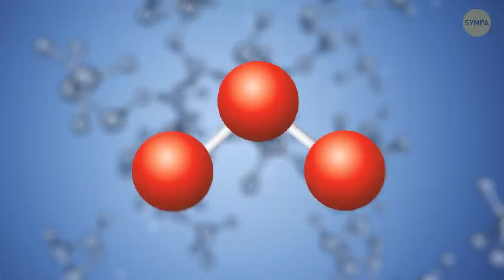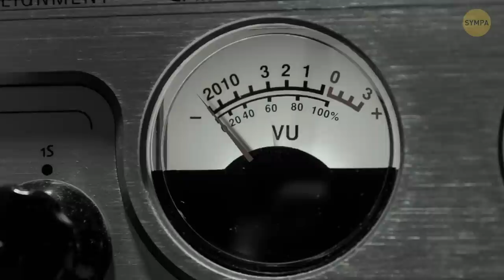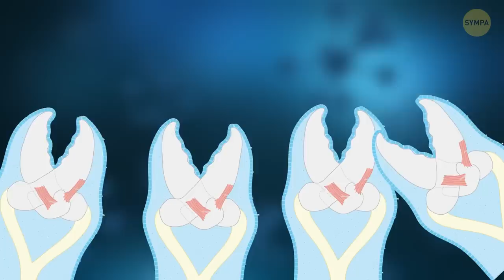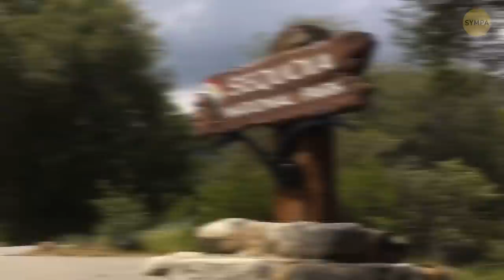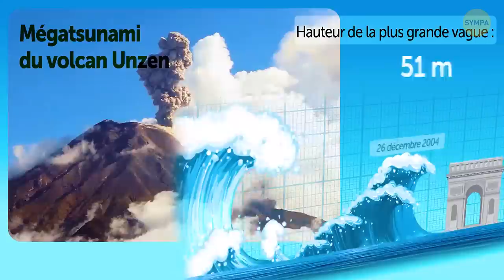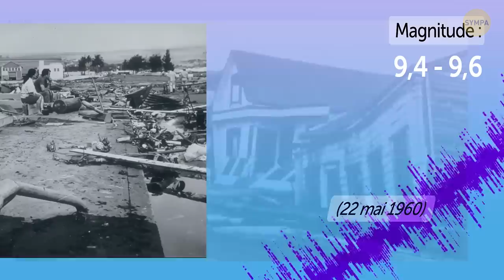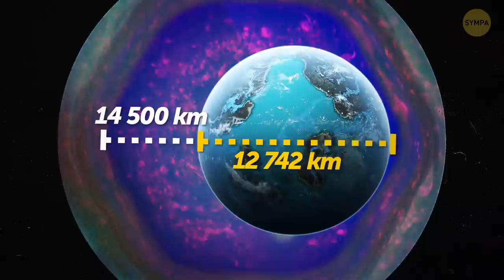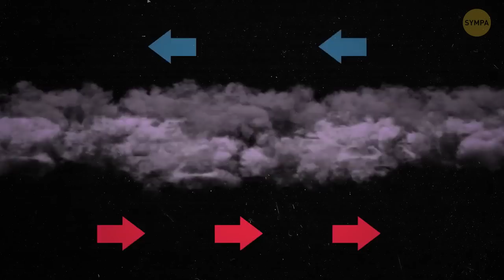Ces choses effrayantes mais naturelles se produisent sur Terre tous les jours